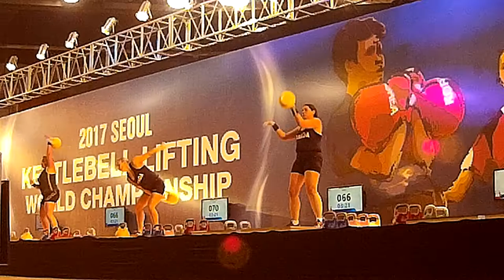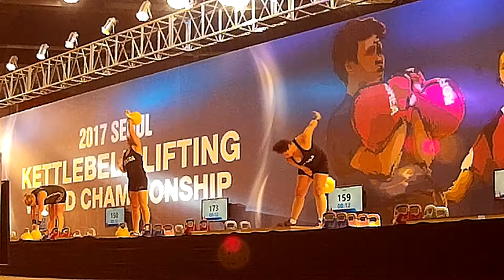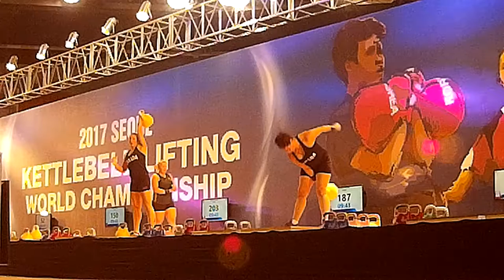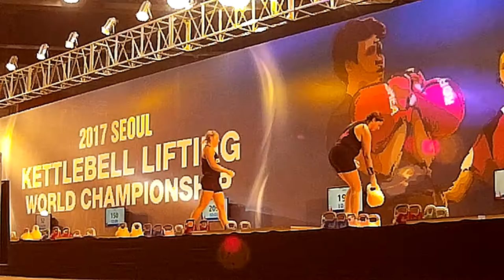Pam Wheat, 16 kg Snatch, 192 reps, 16 November 2017, Seoul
Pam Wheat doing her first lift at the 2017 IUKL World Kettlebell Championship with a 16 kg kettlebell, and a total of 192 reps, on 16 November 2017 in Seoul, Korea.